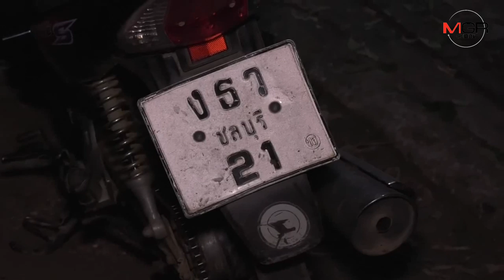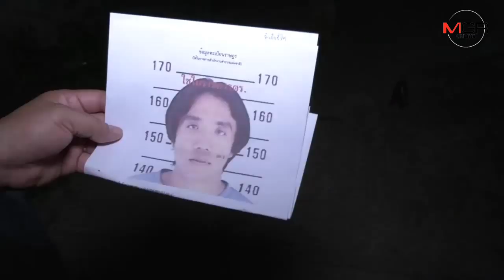หนุ่มลำปางเมากร่างยิงปืนขึ้นฟ้า ผช.ผญบ.เตือนถูกลูกซองยิงดับคาถนน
21/11/2019 หนุ่มลำปางเมากร่างยิงปืนขึ้นฟ้า ผช.ผญบ.เตือนถูกลูกซองยิงดับคาถนน
ลำปาง - อุทาหรณ์ทาสสุรา..หนุ่มลำปางเมากร่างอาละวาดเป็นประจำ ล่าสุดยังยิงปืนขึ้นฟ้ากลางดึก ผช.ผญบ.ไปเตือนกลับใช้ลูกซองส่อง กระสุนเข้าราวนมผู้ช่วยผู้ใหญ่บ้านดับคาถนนหน้าบ้าน